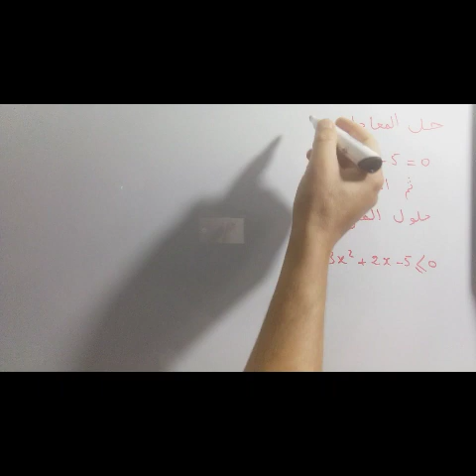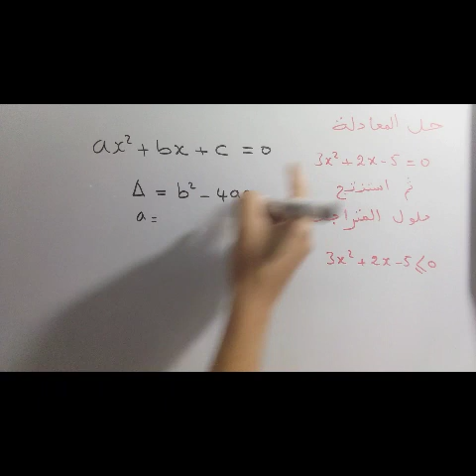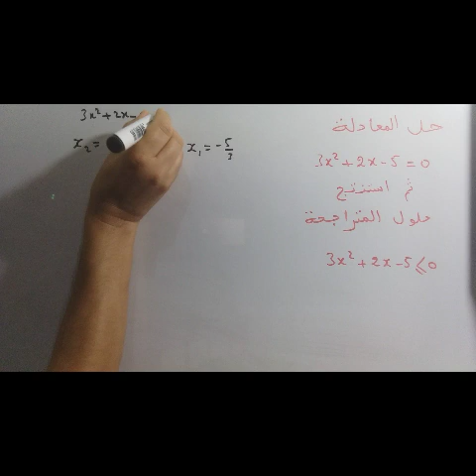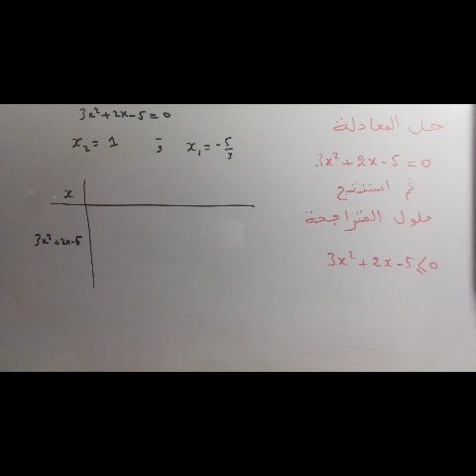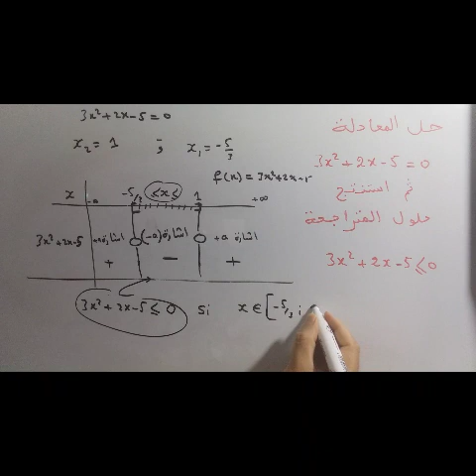حل معادلة من الدرجة الثانيةRésoudre une équation de 2ème degré